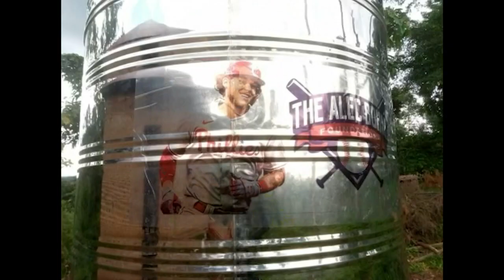Cubs vs. Phillies Game Highlights (9/15/21) | MLB Highlights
Cubs vs. Phillies full game highlights from 9/15/21, presented by Roman Health